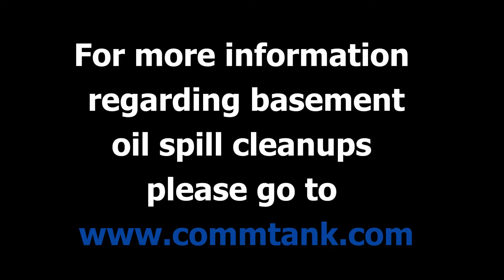Heating Oil Spill in Basement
CommTank received an emergency call at 2:44 AM that a 275-gallon basement heating oil tank had let go. There were 100-gallons of #2 fuel delivered on the previous day and the steel tank released all contents that night. The Arlington Fire Department reported the site to the MADEP as a 2-hour reportable condition because of a sudden release of quantities greater than the reportable quantities.

CommTank’s remediation plan included excavation, stockpiling and disposal of up to 60 cubic yards of soil. We pumped water and/or oil into a fractation tank and transported the water off site using a licensed transporter. Commtank installed a vapor barrier throughout the basement and provided negative air machines to reduce odors that might travel into the living areas.

The following steps summarize the remediation of the oil spill.

Environmental Drilling:
• Installed 3 two (2) inch monitoring wells outside the foundation wall
• Surveyed the wells to determine groundwater flow direction
• Sampled each monitoring well for EPH and submit to ChemServe Laboratory to determine impact outside the foundation
Excavation of Impacted Soils:
• Excavated the area previously occupied by the AST and the area of the cement crack. (Please see attached drawing for locations).
• Excavation activities were guided by field screening using a Thermo Electron OVM 580B.
• The oil contaminated soils were vactored out of the basement and emptied directly into a roll off container for subsequent proper off-site disposal.
• Collect closure soil samples from within the excavation as determined by field screening.
• CommTank submitted the soil samples to a state certified lab for EPR and VPH analysis.
• De-water excavation into on-site frac tank as needed to continue excavation.

Soil loading, transportation and disposal:
The soil was direct loaded from the cyclone into a trailer dump truck. The soil was then transported to Environmental Soil Management Inc. located in Loudon, New Hampshire.

Backfill to Pre-existing Grade:
Laboratory results were received and the remaining soil was below the Massachusetts soil standard. The excavation was then backfilled.

For more information about our oil spill cleanup services, call CommTank at 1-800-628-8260.

CommTank, Inc.
84 New Salem Street
Wakefield, Ma. 01880